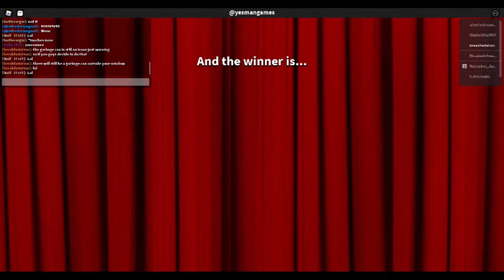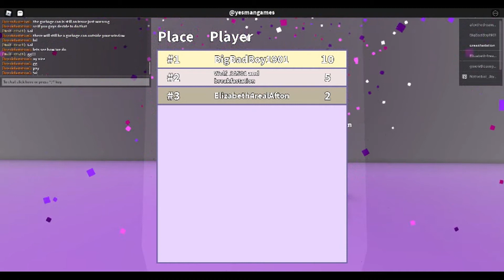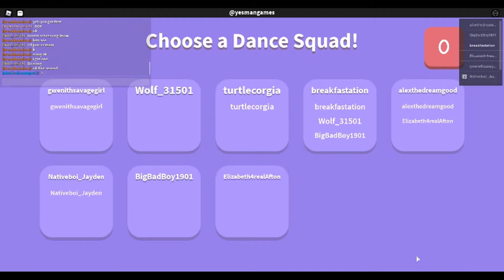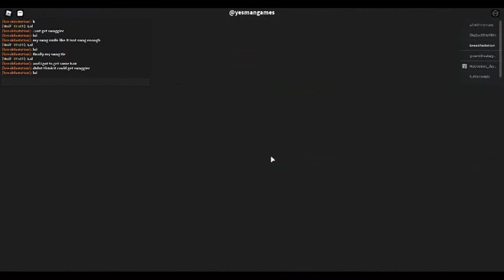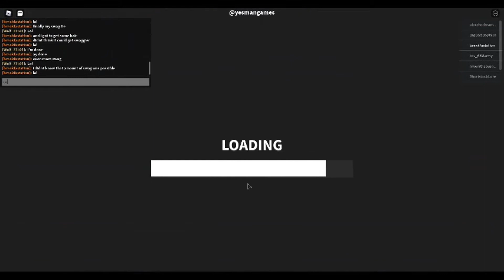wolf and break play roblox dance off